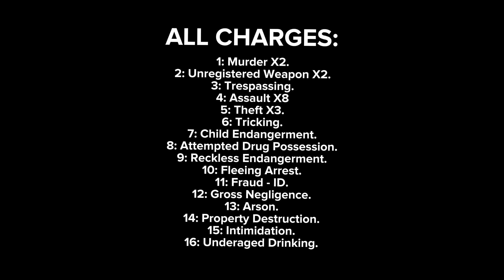If JakeyDboy47 Was Charged For His Crimes: - (Features Cartoon Shorts and Minecraft Shorts) .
Hello, I am JakeyDboy47. I like to play Plants vs Zombies, Fortnite, Minecraft, Rocket League, Rogue Company, Among Us, Goat Simulator, Fall Guys and Multiversus. I also like to post cartoon videos, Fortnite and Minecraft Skits on my channel.

My Favourite YouTubers are Typical Gamer, SypherPK, Nick Eh 30, LazarBeam, Lachlan, Loserfruit, GhostNinja.

My best friends are PVPATMC and WokkoM2000. Go check out their channels now.

JakeyDboy47 The Healthbars Guy, The Mighty Mines and Fearless Miners Studios.

What I Use To Make My Videos:

- Procreate.
- CapCut.
- MSM Composer.

TikTok Username: jakeydboy47 .
Epic Games Username: JakeyDboy47 .
PlayStation Username: JakeyDboy47 .
Xbox Username: JakeyDboy476993 .
Microsoft Username: JakeyDboy476993 .
Discord Username: jakeydboy47_17396.

But other than that, enjoy. :)